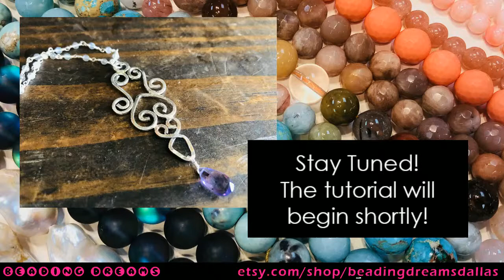Beading Dreams: Wire Filigree Pendant Tutorial